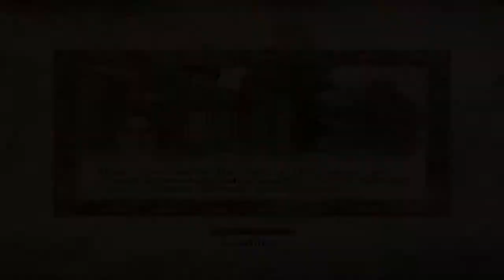Oblivion pt. 30 (No Commentary) "The Unfortunate Shopkeeper" - Fighters Guild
The champion takes another contract to help a local shopkeeper deal with a string of break ins within his business.